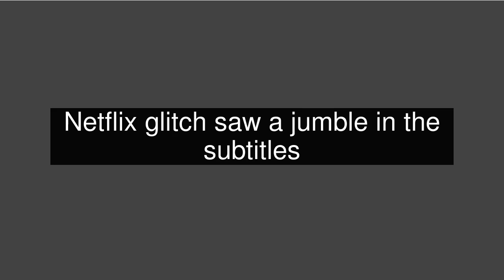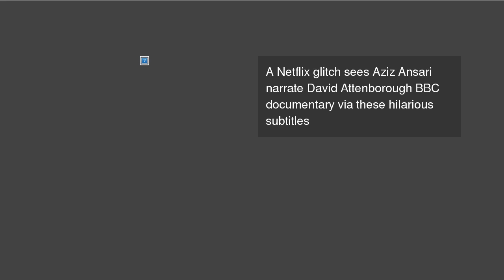Netflix glitch saw a jumble in the subtitles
A tech mix-up gave an entirely new spin on the BBC’s nature series as Sir David Attenborough subtitles became an Aziz Ansari live stand-up show. Netflix glitch saw a jumble in the subtitles